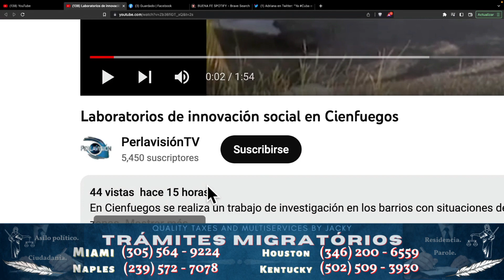Cienfuegos es un laboratorio.